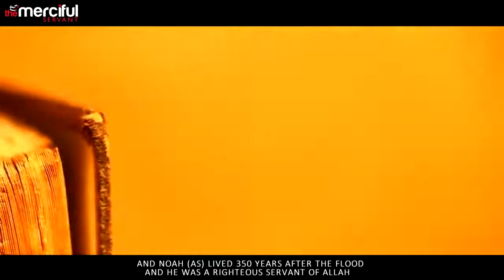The Story Of Noah (As) - Prophet Stories | Islamic Stories - Islamic Kids Videos | Book Of Allah